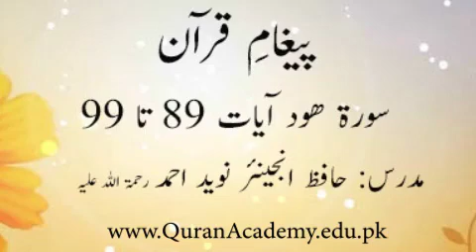Clip # 0424_011 Surah Hood Ayaat 089 to 099 | Hafiz Engr. Naveed Ahmed r.a | Paigham-e-Quran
Paigham-e-Quran by Hafiz Engr. Naveed Ahmed r.a.Clip # 0424_011 Surah Hood Ayaat 089 to 099